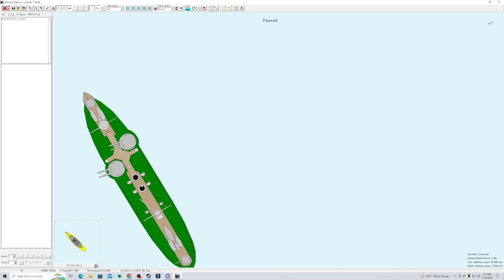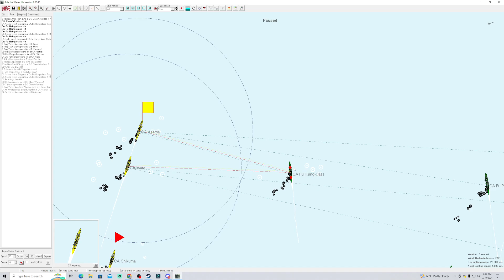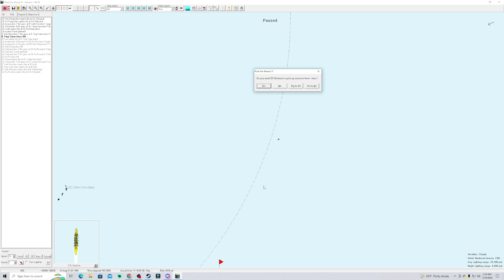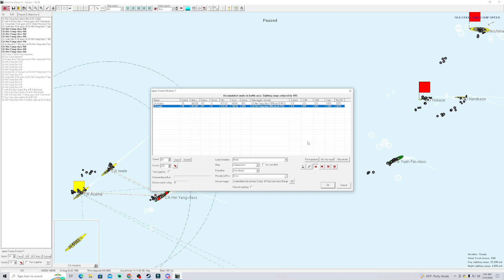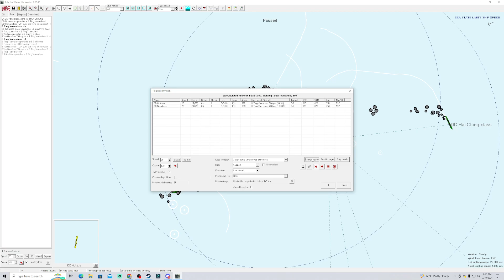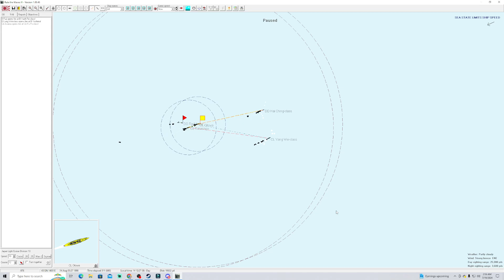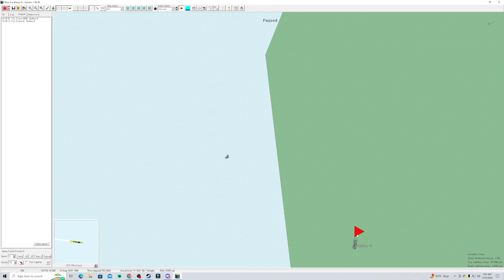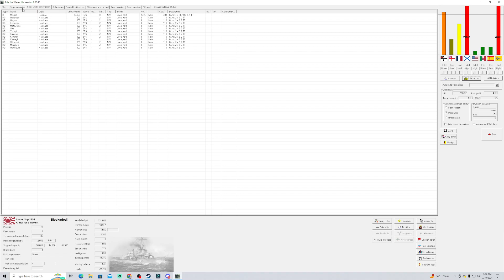Lets play rule the waves 3 (Japan) Part 8